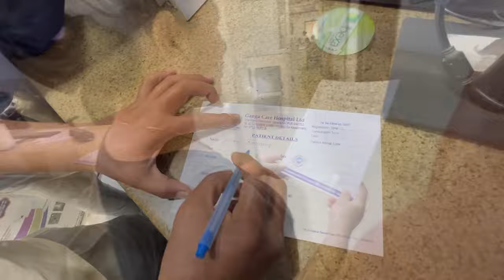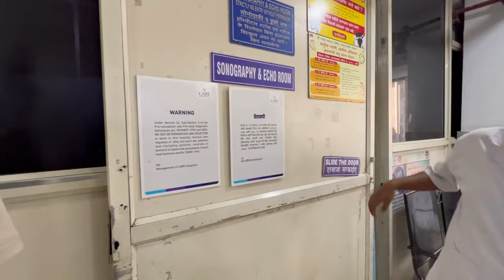What Doctor Mam Said ?? He thought that I was angry on him 😨/ Pema’s Channel